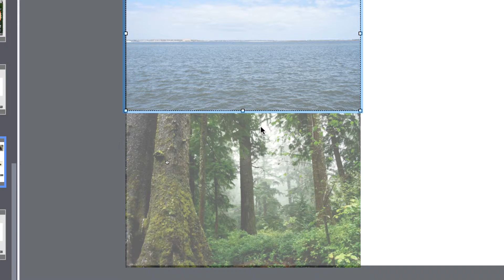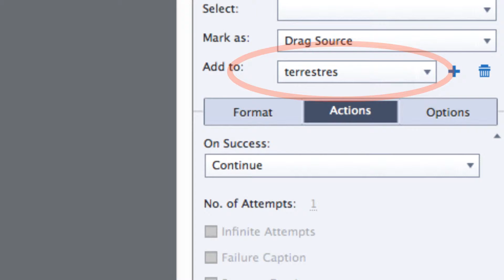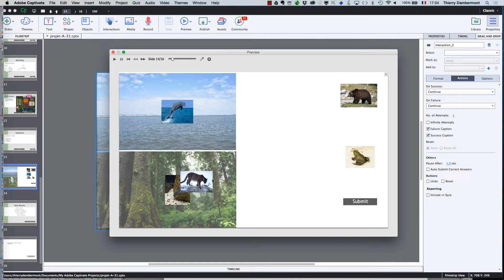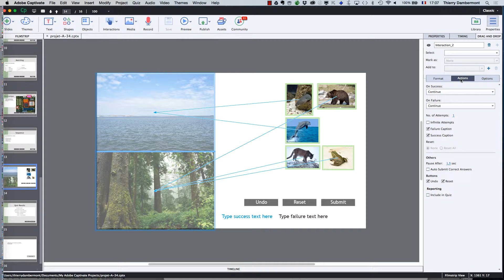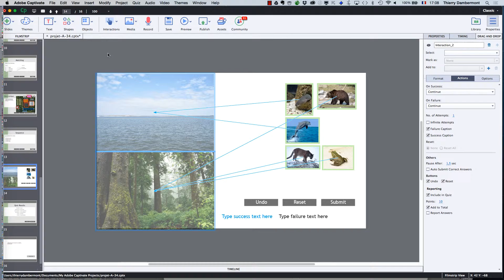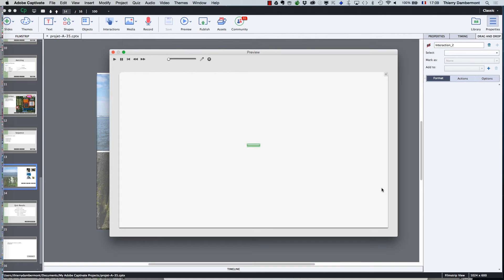CP 048 Adobe Captivate - Le drag and drop glisser déposer PARTIE 3 refC34A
Thierry Dambermont, formateur : consultant et formateur en publications numériques online et imprimées de type magazines et communication interne d'entreprises. Développement de plateformes collaboratives et d'apprentissage par le e-learning et blended learning.